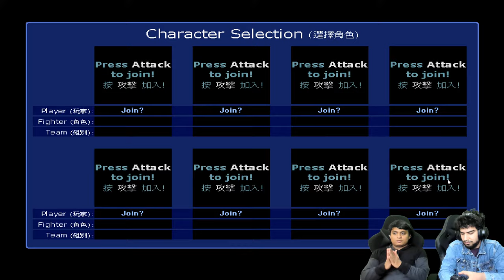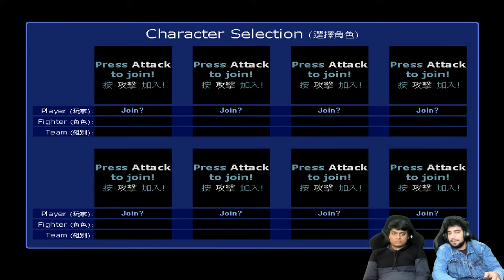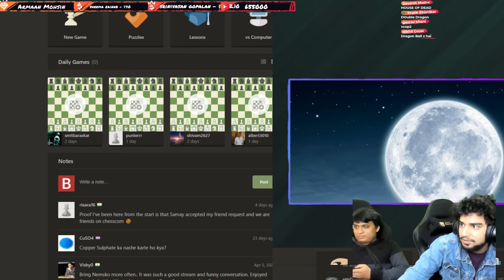90's GAMES MARATHON